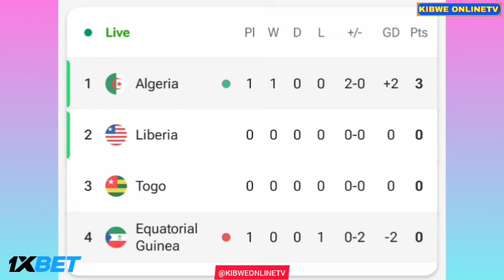Amine Gouiri Goal 90+7, Algeria vs Equatorial Guinea (2-0), All Goal Results/Highlights Afcon-2024